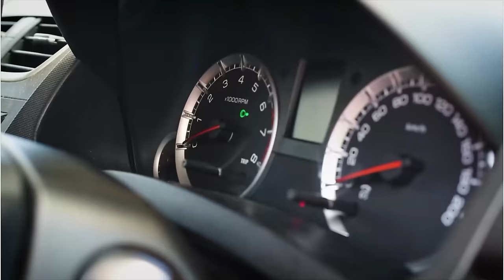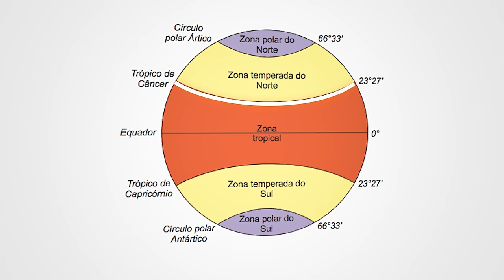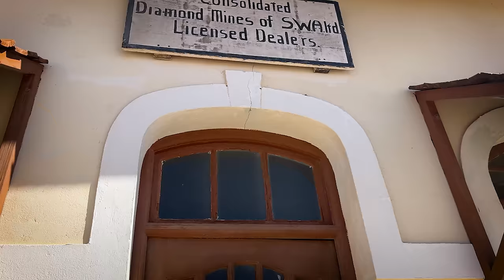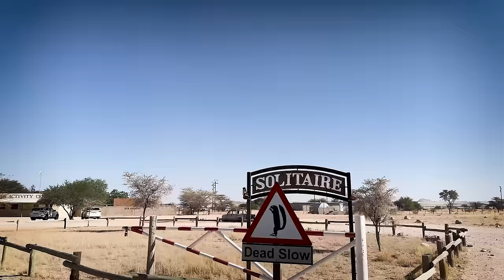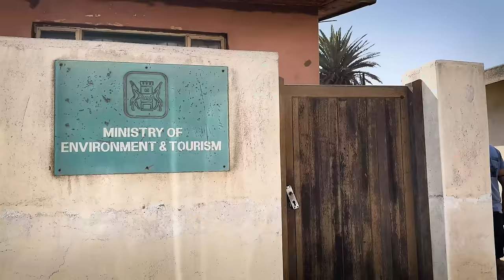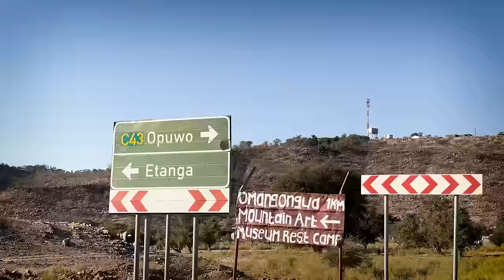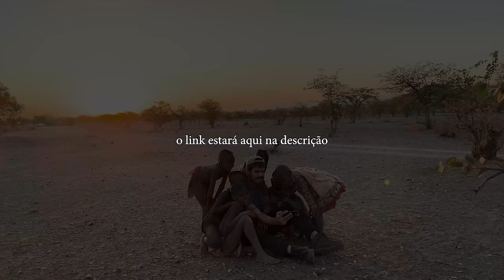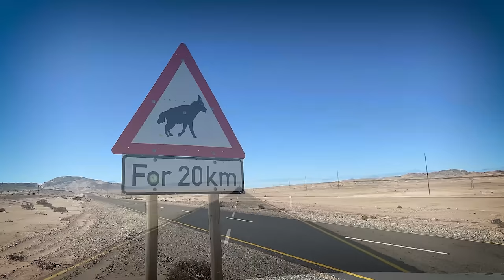Namibia, a Terra de Muitas Faces (Documentário Completo) 🇳🇦047/201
2 semanas num carro explorando a Namíbia, um país situado em uma das regiões mais conhecidas por diversidade natural e cultural do mundo. O Documentário relata em detalhes como foi essa experiência, com informação e entretenimento.

Esse é o primeiro documentário do canal e eu agradeço a todos que puderem ajudar com um comentário me contando o que acharam e uma curtida, se acharem que merece.

Agradecimento super especial à minha parceira nessa aventura. Super companhia e ainda ótima camerawoman! Obrigado Gi!

// O QUE ASSISTIR DEPOIS?

Chapters:
0:00 Introdução
1:50 Contextualização e Informações Gerai
3:22 Tour no Carro
4:50 Dia 1 (Trópico de Capricórnio e Primeiro Pôr-do-Sol)
7:29 Dia 2 (Planejamento Geral e Atolamento)
11:51 Dia 3 (Fish River Canyon e Primeiro Almoço na Estrada)
16:55 Dia 4 (Luderitz e Kolmanskop)
24:47 Dia 5 (Sossusvlei - Deadvlei e Dunas)
32:59 Dia 6 (Solitaire e Walvis Bay)
35:49 Dia 7 (Sandwich Harbour e Swakopmund)
44:55 Dia 8 (Conserto Carro, Spitkoppe e Damaraland)
50:43 Dia 9 (Damaraland, Sesfontein e Opuwo)
58:04 Dia 10 (Experiência Himbas)
59:26 Dia 11 (Etosha 1 - Chegada Ulifantsrus)
01:02:48 Dia 12 (Etosha 2 - Animais Grandes e Waterhole Noturno Okaukuejo)
1:11:16 Dia 13 (Etosha 3 - Mais um Big Five e Volta Windhoek)
1:14:55 Fechamento (Quizz melhores lugares)

- No momento que postei esse vídeo, eu tinha 2.264 inscritos, 36.438 views e 1.557 watch hours aqui no canal